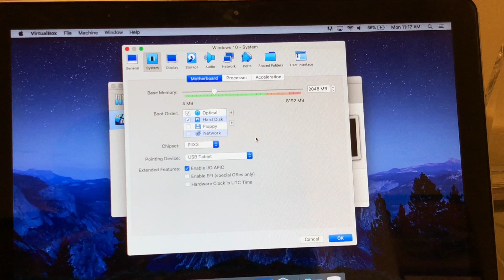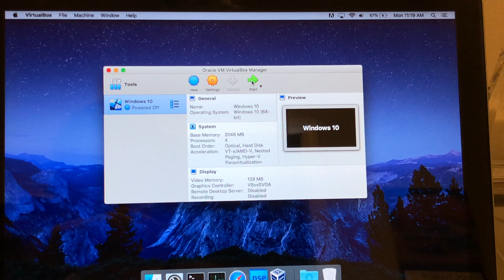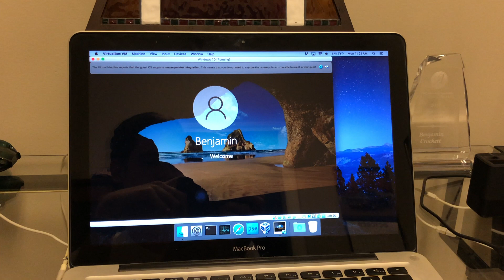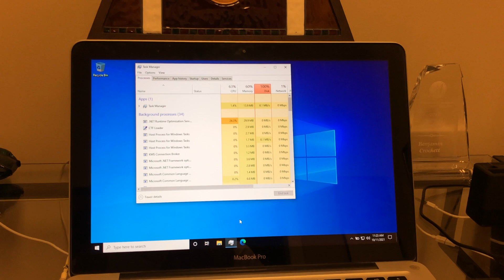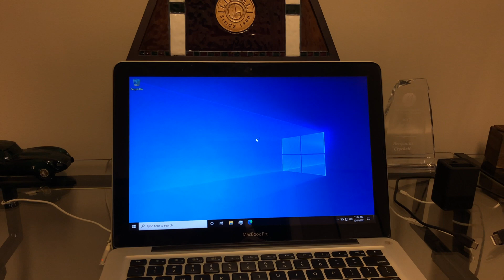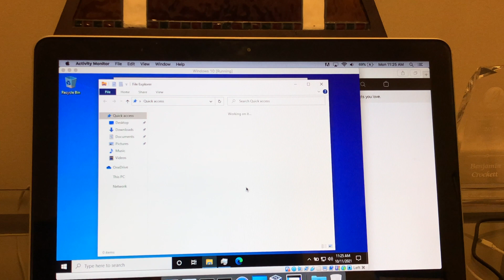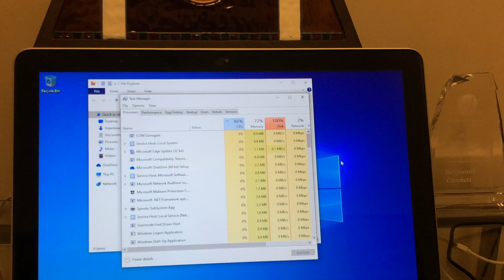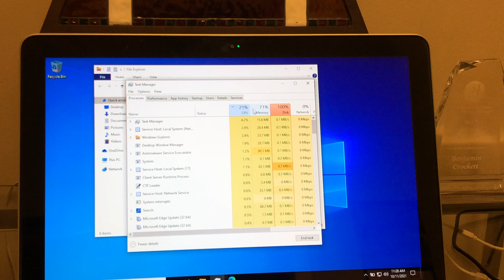Here's What Happens When You MAX OUT Your CPU in VirtualBox!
This is why 1 virtual processor in VirtualBox is plenty!